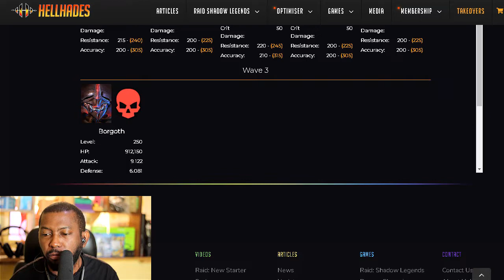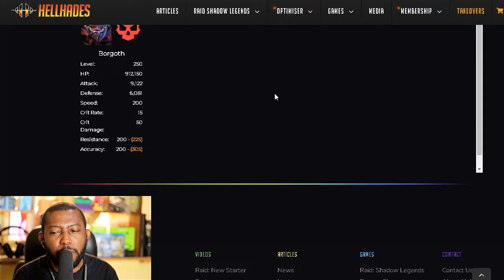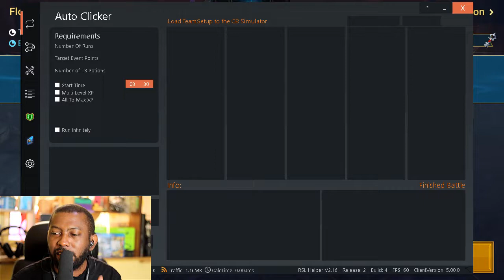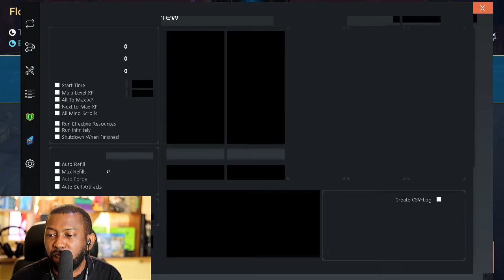Best Auto Team for Scarab King (Borgoth) Floor 50 - Doom Tower Hard | Raid: Shadow Legends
Floor 50 of Doom Tower hard posed a real threat to this series by requiring special Speeds and turn order for the champions we use.

As must as we love the resistance artifacts forging material dropped by the Scarab King, it's not one i look forward to farming 15 times even on auto.

What teams are you using to beat Borgoth ?

Here's my install link for Raid: Shadow Legends. Get it through this link and both of us will get some free stuff to boost us along!

0:00
3:00
9:07